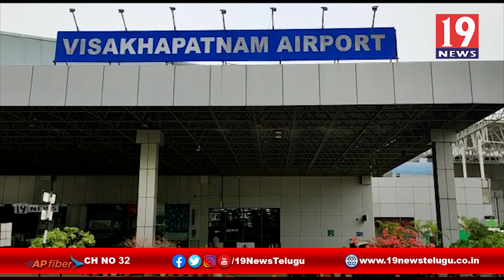లాక్ డౌన్ విదేశాల్లో చిక్కుకున్న భారతీయులను స్వదేశాలకు రప్పించేందుకు ప్రభుత్వం ఏర్పాట్లు-విశాఖజిల్లా